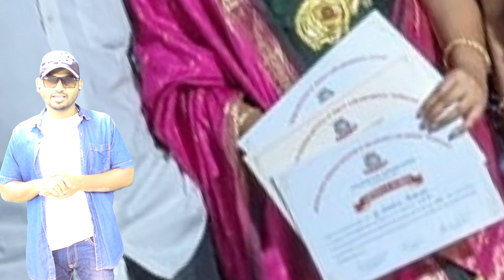చిరంజీవి గ్యాంగ్ లీడర్ నవభారత్ బాలాజీ కొడుకు ఎవరోతెలుసా|Chiranjeevi's Gang Leader Navabharath Balaji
చిరంజీవి 'గ్యాంగ్ లీడర్' లో నటించిన ఈ నటుడు గుర్తున్నారా? నవభారత్ బాలాజీ గారి కొడుకు ఎవరో తెలుసా? భార్య,కూతురు ఎవరో తెలుసా? ఆయన బ్యాక్ గ్రౌండ్ తెలిస్తే ఆశ్చర్యపోతారు?| Chiranjeevi's Gang Leader Artist Navabharath Balaji Family Details|